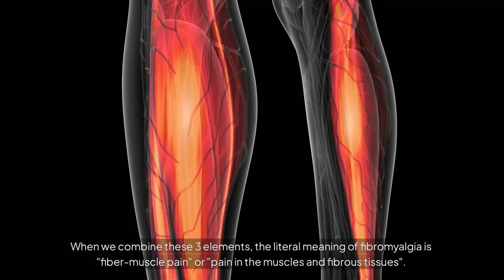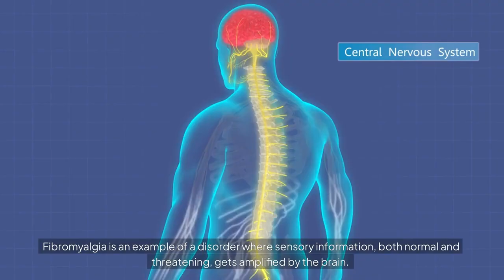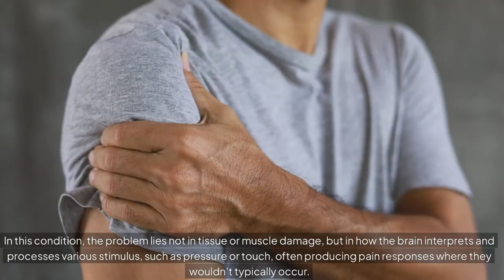Fibromyalgia: Is It Time to Change the Name?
Fibromyalgia has long been defined by its name, which literally translates to “pain in the muscles and tissues.” For years, when people asked “what is fibromyalgia,” the answer focused on widespread muscle pain, fatigue, and tenderness. However, new research is challenging this traditional view, suggesting that fibromyalgia may actually be a neurological disorder rather than a purely musculoskeletal one. This shift is significant because it changes how we understand fibromyalgia symptoms, which often include not just pain, but also cognitive difficulties (“fibro fog”), sleep disturbances, and heightened sensitivity to stimuli—symptoms that point toward the central nervous system rather than just the muscles.

As scientists learn more about the underlying mechanisms of fibromyalgia, they’re finding evidence that the disorder involves abnormal pain processing in the brain and spinal cord, rather than inflammation or damage in the muscles themselves. This has major implications for fibromyalgia treatment, which has historically focused on managing pain with medications, physical therapy, and lifestyle changes. With a new neurological perspective, future treatments may target the brain’s pain pathways more directly, potentially leading to more effective relief for patients.

A more accurate name for fibromyalgia might focus on the central nervous system's role in pain processing and sensitivity. Such a change could help reduce skepticism about whether fibromyalgia is real and potentially lead to more targeted treatments.
However, changing the name of an established medical condition is a complex process that requires consensus among medical professionals and consideration of the impact on patients who have already been diagnosed.